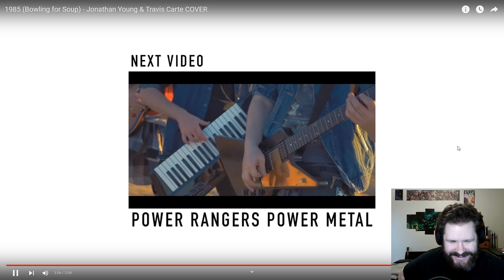Jonathan Young: 1985 (Analysis/Reaction)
0:00 Intro
1:35 Song Start
4:45 Thoughts
9:05 Analysis
26:50 Outro